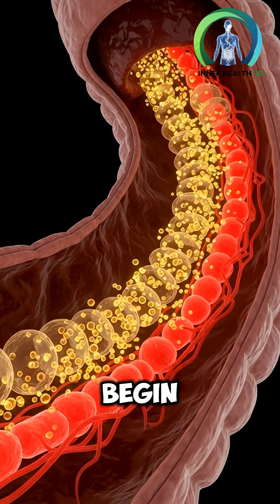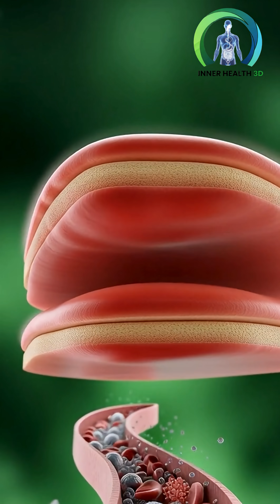What happens inside a baby's body after drinking Breast milk? | 3D Medical Animation.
Discover the beautiful and powerful journey of breast milk inside a newborn baby’s body.
This cinematic 3D medical animation reveals how breast milk is produced inside the mother, how it travels through milk ducts, and how it nourishes the baby from the very first sip.

Watch how breast milk boosts brain development, strengthens immunity, supports healthy digestion, and fuels full-body growth.